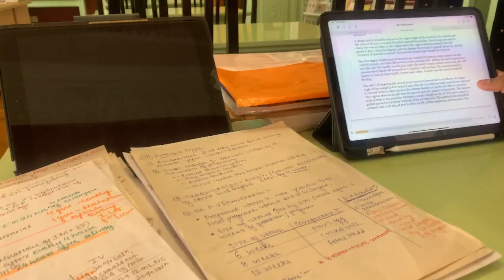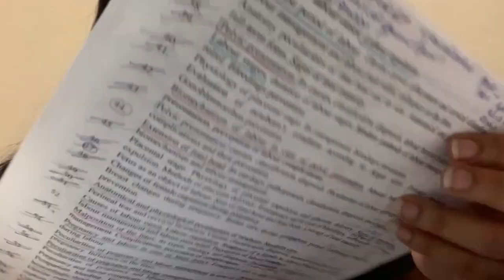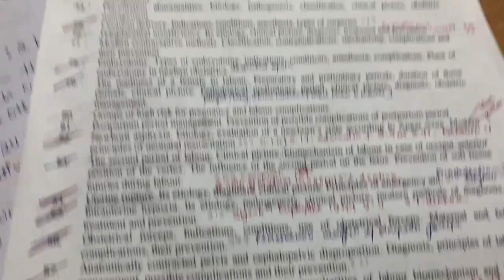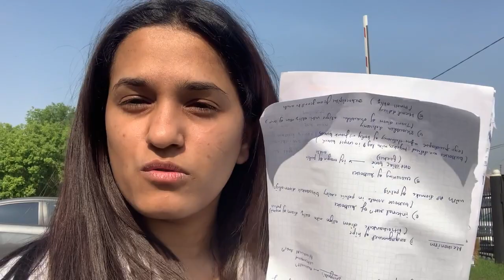OBSTETRICS EXAM | 4th YEAR | ORENBURG STATE MEDICAL UNIVERSITY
HELLO EVERYONE

here’s a glimpse from my paper of OBSTETRICS
4 year MBBS

KEEP WATCHING